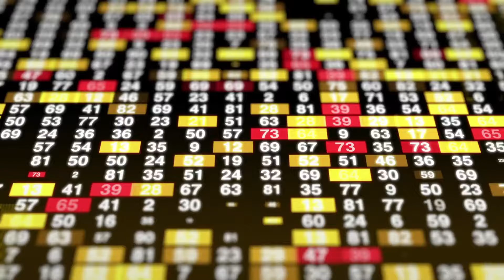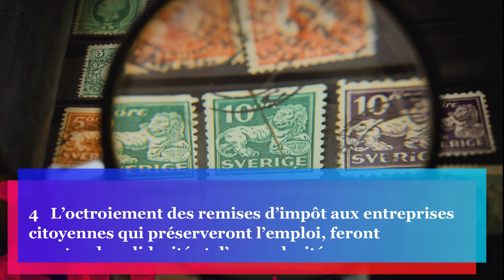Covid-19 : le Gabon prend cinq mesures d’accompagnement sur le plan économique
Afin de renforcer l’efficacité de la riposte du Gabon face au Covid-19, le président de la république, Ali Bongo Ondimba a pris…
Cinq mesures d’accompagnement sur le plan économique
1 Réduction de 50% des patentes et de l’impôt synthétique libératoire afin d’accompagner les petits commerces et les entreprises de services à la personne
2 Création d’un guichet de financement d’urgence de 225 milliards de Francs CFA pour répondre immédiatement aux besoins urgents de trésorerie des entreprises
3 Pour toute entreprise en cessation d’activité ou en grande difficulté liée à la crise, un moratoire sur les échéances de dettes envers les banques s’effectuera sans aucune pénalité
4 L’octroiement des remises d’impôt aux entreprises citoyennes qui préserveront l’emploi, feront montre de solidarité et d’exemplarité
5 Défiscalisation de toutes les primes exceptionnelles octroyées aux employés qui exerceront leur activité professionnelle durant la période de confinement